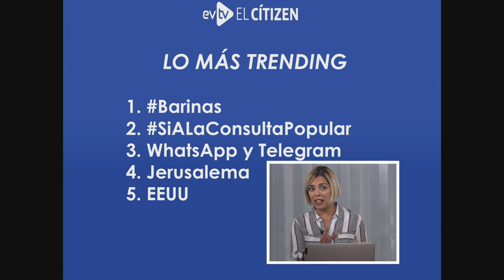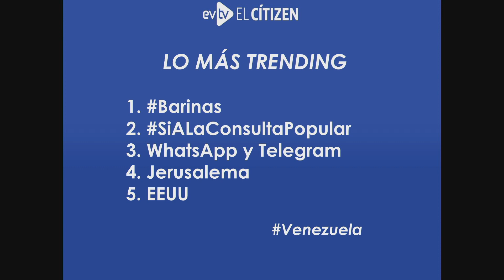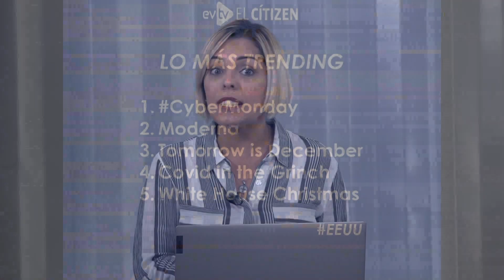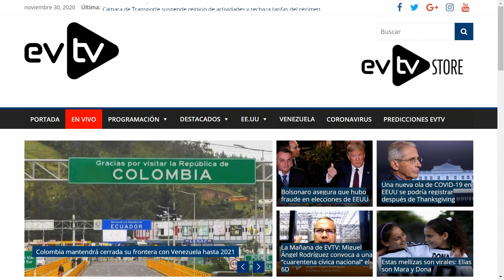Jerusalema tendencia en Venezuela ElCitizen - EVTV 11/30/20 S9